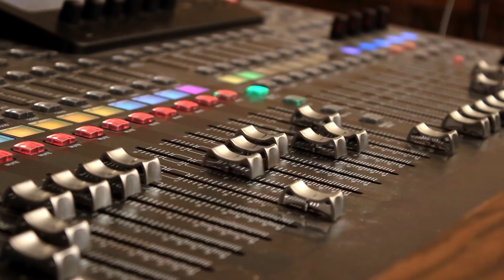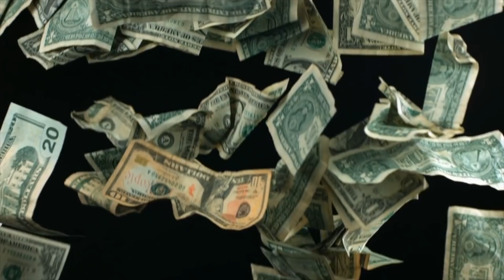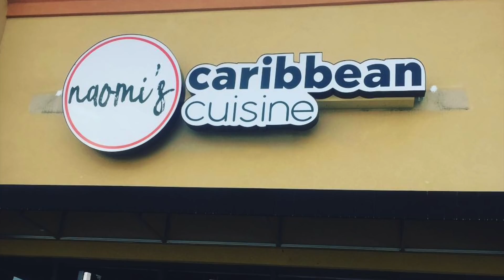What Happened To Soul For Real? | The Music Business Took Advantage of Them Being So Young & Naive?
The rise of male R&B groups saturated the music scene in the ‘90s. It seemed that every time you blinked, another one popped up; Jodeci, Boyz II Men, Blackstreet, Shai and the list goes on. One such group to emerge from the crowded pack was a quartet of four brothers. They not only shared DNA but also tremendous musical talent. They were a hit straight out of the gate but, being so young, they were also the perfect target for the industry vultures to feast on. Let’s find out what happened to American ‘90s R&B group Soul for Real.